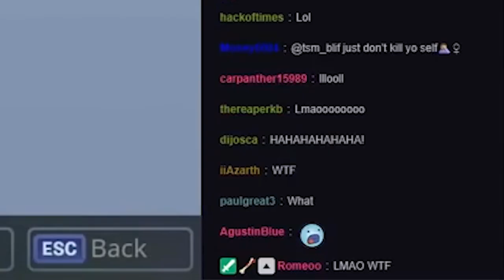TSM Hamlinz Reacts to my Drill Sergeant Impression on Fortnite!